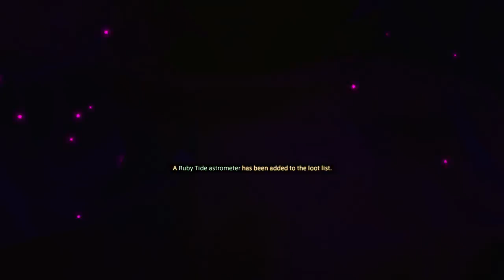[FFXIV] Dancer - Shisui of the Violet Tides